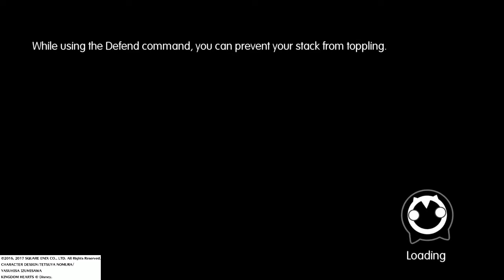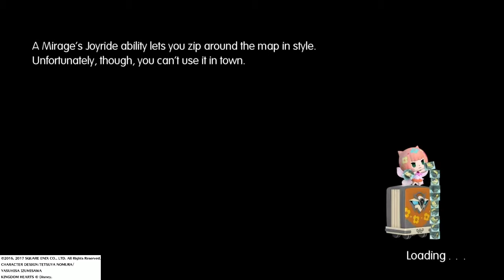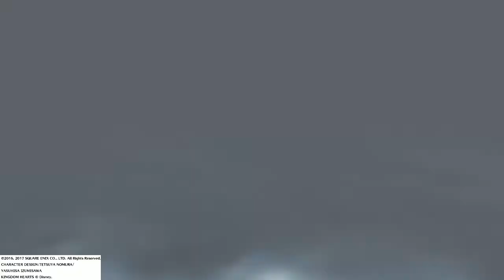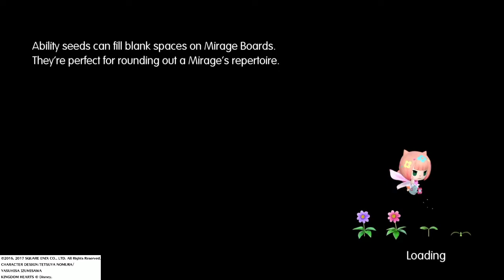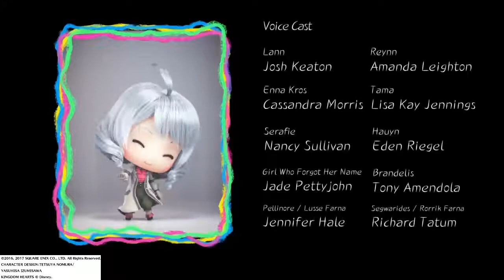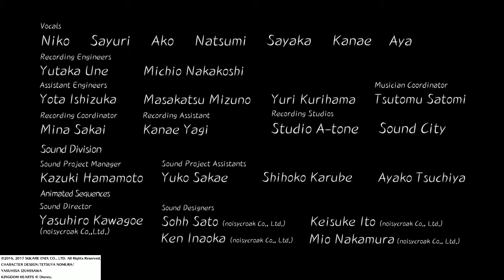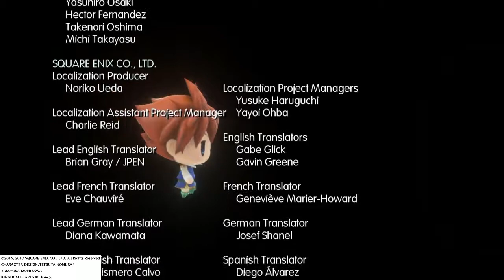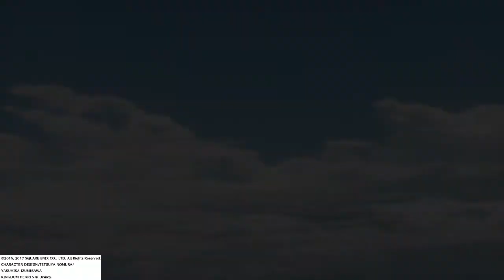World Of Final Fantasy - Gerçek Son ( True Ending )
World of Final Fantasy - Gerçek son